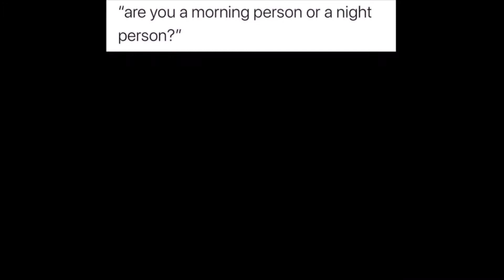One Minute Memes - 96